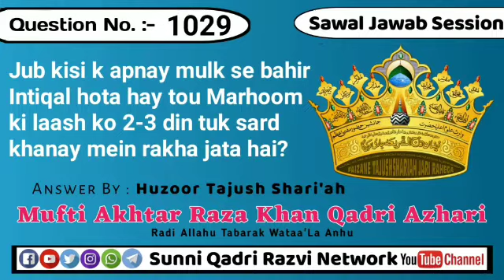Jub kisi k apnay mulk se bahir Intiqal hota hay tou Marhoom ki laash ko 2-3 din tuk sard khanay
Sawal #⃣1️⃣0️⃣2️⃣9️⃣Jub kisi k apnay mulk se bahir Intiqal hota hay tou Marhoom ki laash ko 2-3 din tuk sard khanay mein rakha jata hay takay uss k wairseen aa saken. You kis iss delay ka kisi par koi gunah hay? kia iss se marhoom ko takleef hoti hay?